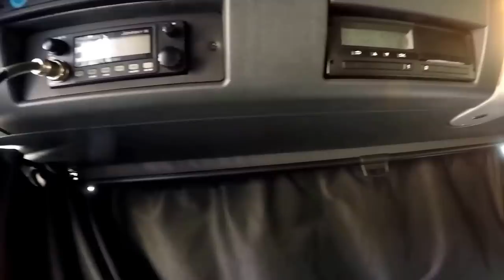Caminhoneiros da Europa, Suíça.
Caminhoneiros Polonêses

Passeio para interlaken Suíça e Grindelwald.